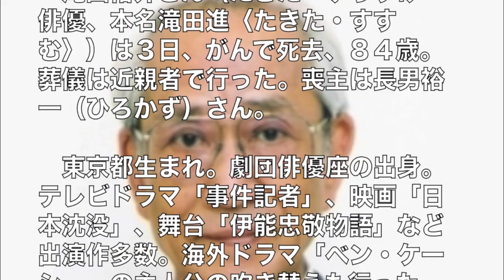【訃報】俳優、声優の滝田裕介さん死去 ドラマ『事件記者』、『スターウォーズ』オビ=ワン・ケノービ役など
滝田裕介さん（たきた・ゆうすけ＝俳優、本名滝田進〈たきた・すすむ〉）は３日、がんで死去、８４歳。葬儀は近親者で行った。喪主は長男裕一（ひろかず）さん。

　東京都生まれ。劇団俳優座の出身。テレビドラマ「事件記者」、映画「日本沈没」、舞台「伊能忠敬物語」など出演作多数。海外ドラマ「ベン・ケーシー」の主人公の吹き替えも行った。

【引用】